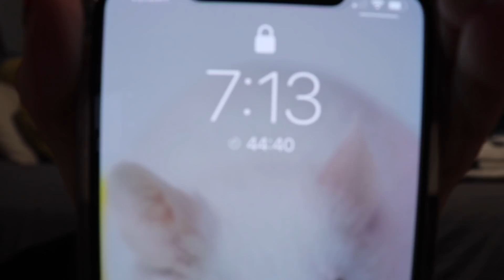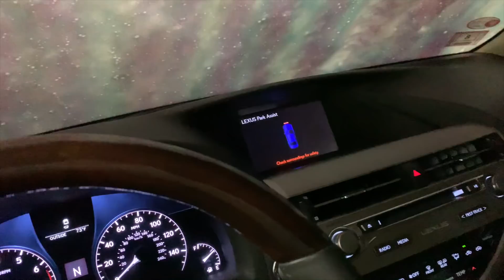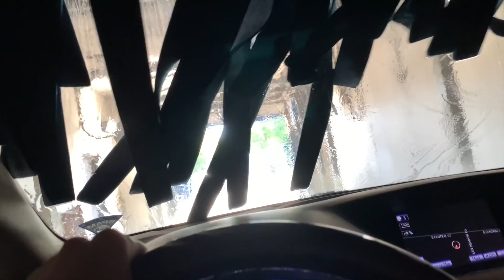Preparing for my First Day of SENIOR YEAR! | Kelli Maple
FAQ:
Can you drive?
Yes I got my license in April 2018
What grade are you in?
I’m a senior in high school
What is your favorite animal?
A mouse
What is your favorite color?
Vantablack
What is your favorite food?